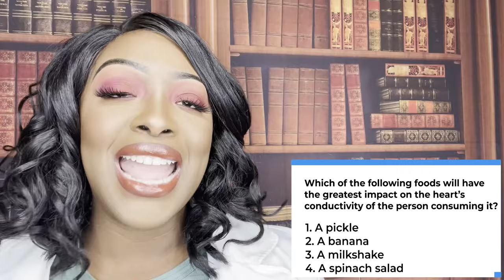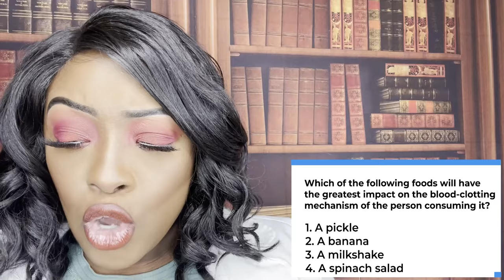Fundamentals: Fluid and Electrolytes and Acid Base Imbalance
Learn about the important Fluid and Electrolytes and Acid Base Imbalance concepts to know. This is part II of a II part series. Learn how to pick out the correct answer and eliminate wrong answer choices.This is a great video to add to your nursing studies.